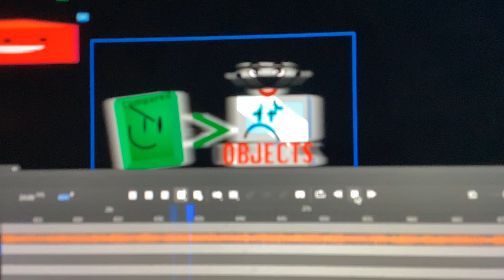New Compared 2 Objects intro (beta) (potato quality for now)